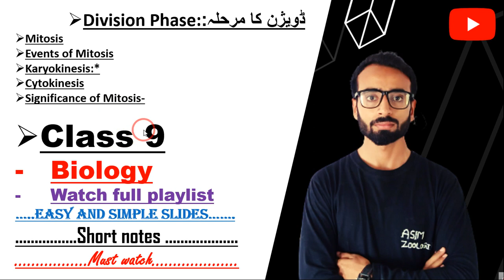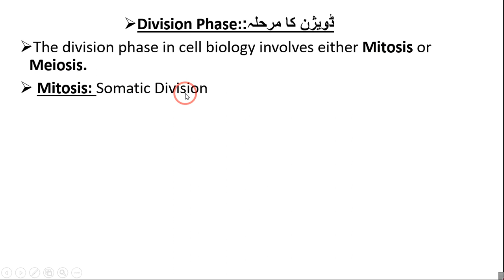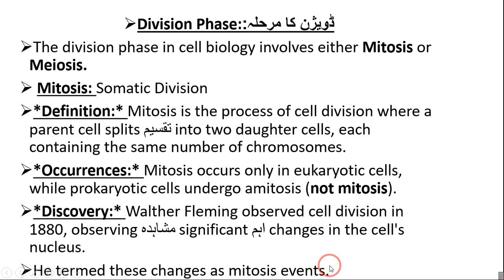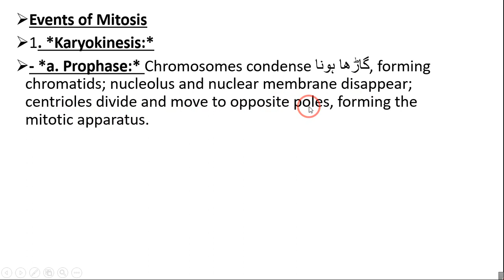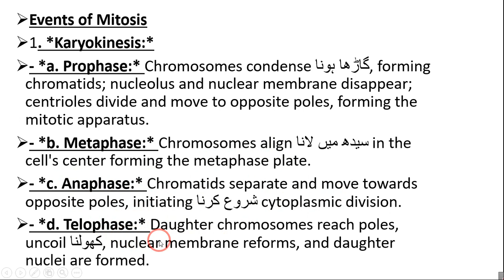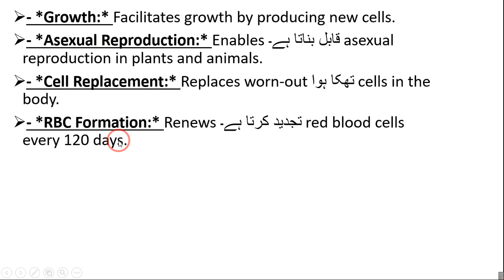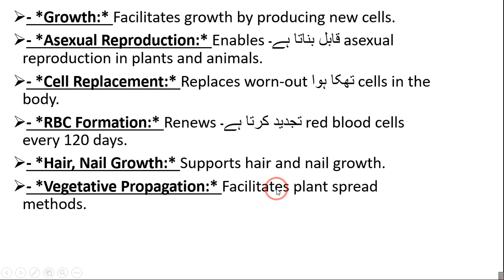DIVISION PHASE| MITOSIS | EVENTS OF MITOSIS | KARYOKINESIS | CYTOKINESIS | SIGNIFICANCE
Description:
Cell division through mitosis is a fundamental process where a single cell divides into two identical daughter cells, ensuring growth, repair, and maintenance in multicellular organisms. Mitosis involves distinct phases such as prophase, metaphase, anaphase, and telophase, culminating in the division of the nucleus (karyokinesis) and then the cytoplasm (cytokinesis), each step crucial for accurate replication and distribution of genetic material.

5) Principle of Animals life 2 | Bs zoology semester 2nd book